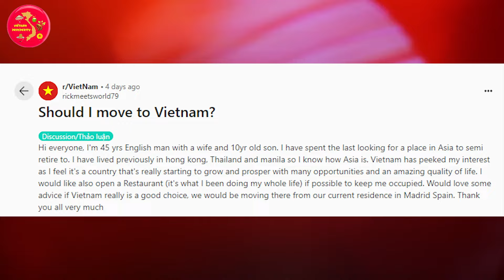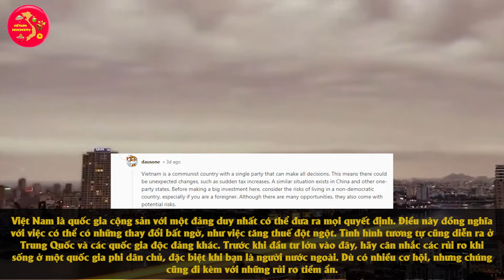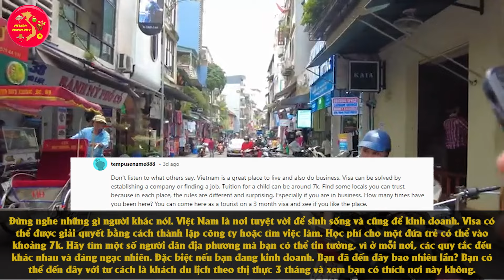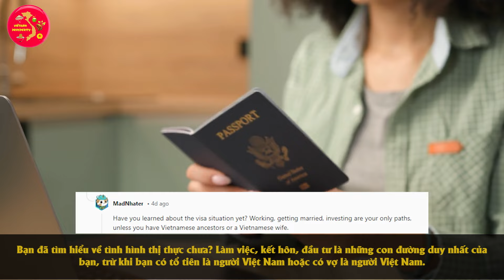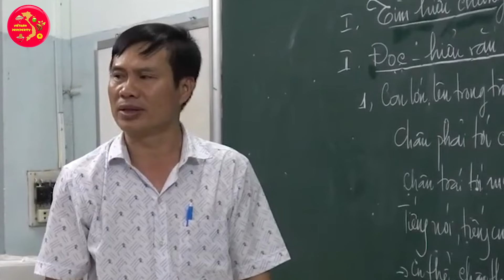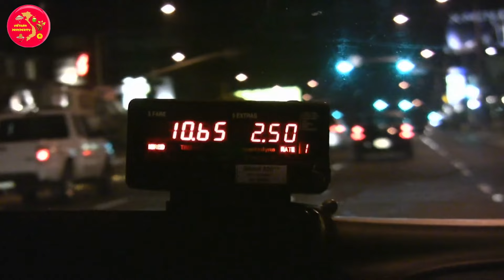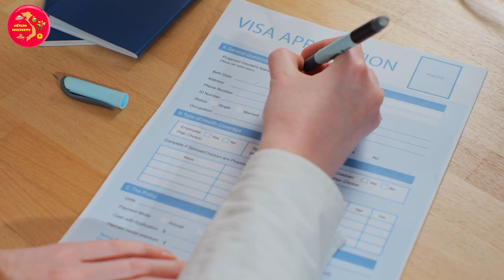Ông Chú Người Anh Hỏi Tôi có nên chuyển đến Việt Nam không Khiến Cả Redit Sôi Sục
VIETNAM Prosperity Xin Chào Các Bạn !